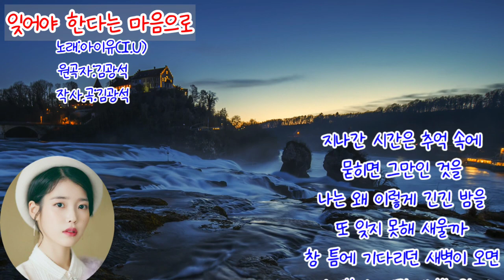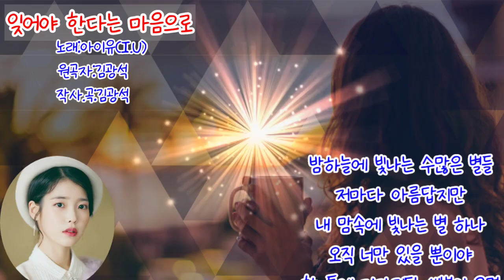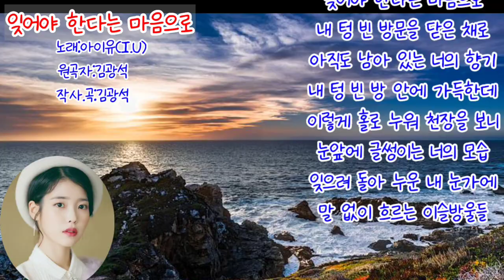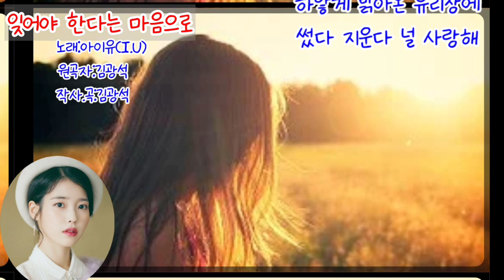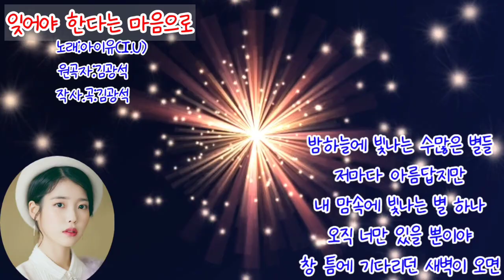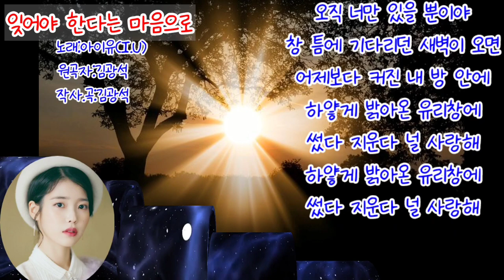🍁💔잊어야 한다는 마음으로(아이유 I U) 연속듣기/가사첨부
멀티 앤터테이너 아이유 (I U) 본명은 이지은(1993년5월16일.서울광진구출생)
예명 아이유(IU)는 "음악으로 너와 내가 하나가 된다"라는 뜻을 가지고 있다.

만 15세였던 2008년에 가수로 데뷔했다. 2010년, 국민적인 스타로 떠오른 데에 이어 이후 매력적인 음색과 시대를 선도해 나가는 작사·작곡 능력을 바탕으로 가요계에서 독보적인 입지를 구축하며 매우 장기적인 인기와 함께 2021년 현재까지 대한민국 대중음악계에서 정상의 위치를 점하고 있는 여성 솔로 가수다. 특히 대한민국의 2010년대를 대표하는 시대의 아이콘으로 불리운다.

가수 활동 이외에도 각종 예능 프로그램에 출연했으며,다수의 광고 모델로도 활약 중이다.2011년에 연기자로 데뷔한 후에는 다양한 드라마와 영화에서 연기 활동도 활발하게 펼치고 있다.연예계에서는 그야말로 올라운더로 인정 받는 엔터테이너이다.

(앨  범)
Growing Up. Last Fantasy .Modern Times
Modern Times Epilogue
Palette. LILAC
Lost And Found2.2.2.  IU...IM. Real. CHAT-SHIRE2.2.5. Love poem

꽃갈피. 꽃갈피 둘
Real+. 스무 살의 봄
잔소리. 그대네요. 복숭아. 봄 사랑 벚꽃 말고. 소격동. 마음. 밤편지. 사랑이 잘. 가을 아침. 삐삐. Love poem. 첫 겨울이니까. Celebrity